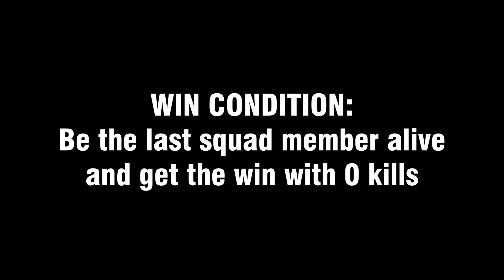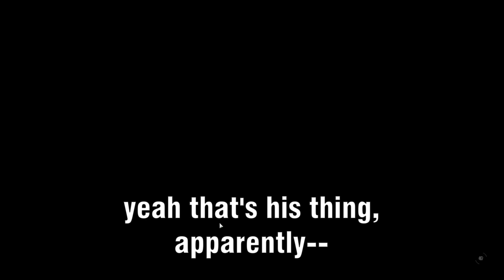HIS MIND WAS BLOWN when I carried him with ZERO KILLS!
Randoms on Ashika Island Resurgence quads have hilarious reactions when you carry them with zero kills!

Timestamps:
00:00 - Intro
00:34 - Game 1 "This is ASTONISHING"
04:06 - Game 2 "The Greatest Man Ever"
07:47 - Bonus clip: trapped in a buy station

Music used in this video:
Christoffer MoeDitlevsen - The Stakeout
Hampus Naeselius - Gus Trickle
Hampus Naeselius - Frozen Thunder
Wagner - Tannhäuser Overture